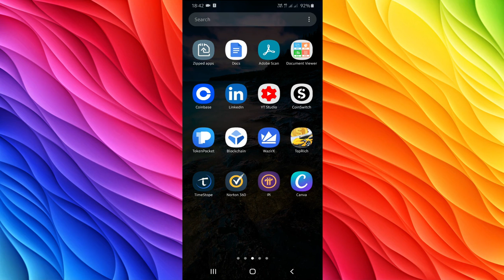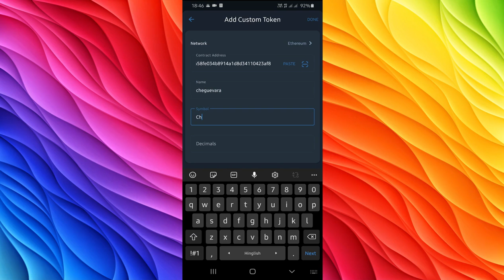TRUST WALLET FREE FREE AIRDROP 2021 | WITHOUT FEE AIRDROP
Video Description:
In this video i will tell about a airdrop from which you can earn money.

If you’d like to talk, I’d love to hear from you. Messaging me on Instagram @st.leo_aman directly will be the quickest way to get a response. I will try my best to reply to anything related to Technology, Productivity, Finance, and books 😄

Support Channel❤️